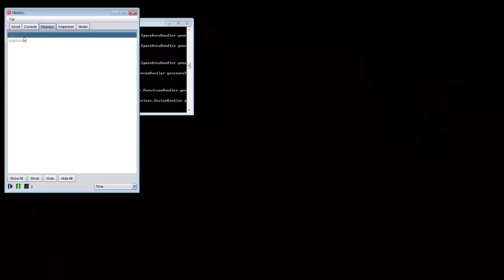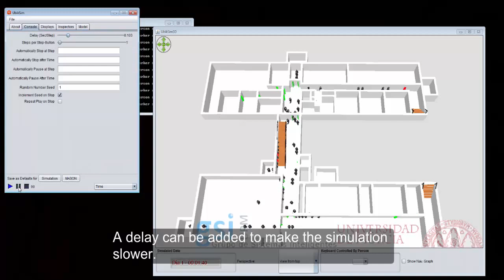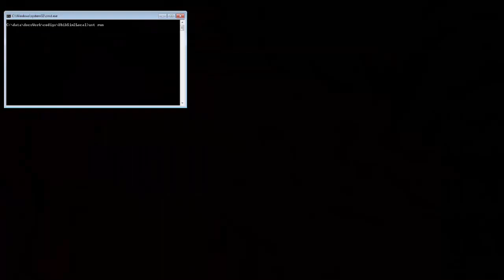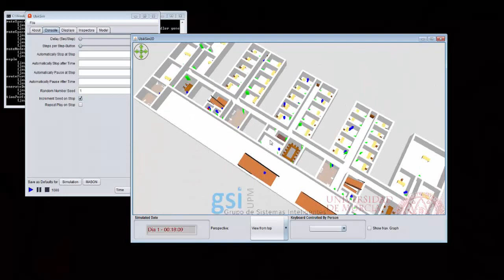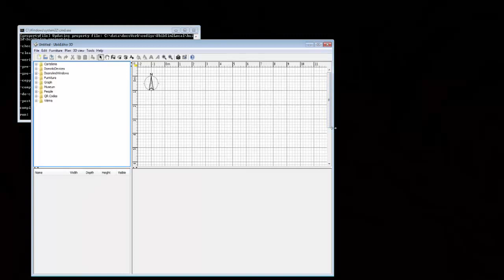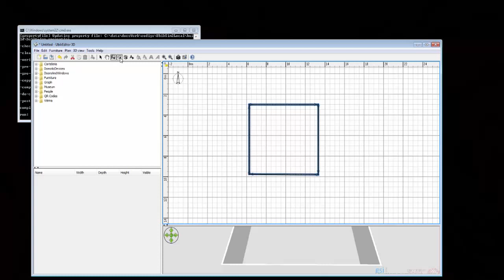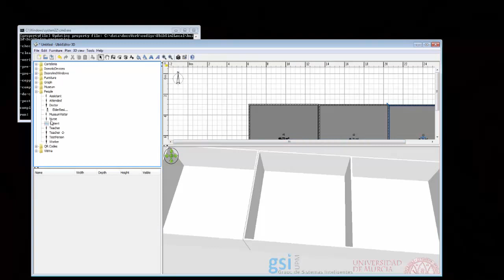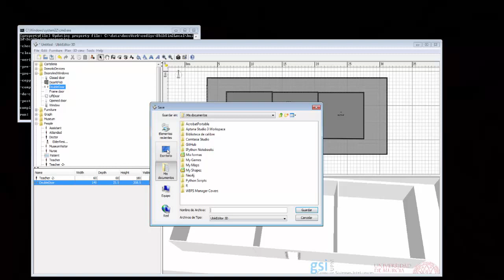UbikSim 2.0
Ambient Intelligence development driven by agent-based social simulation